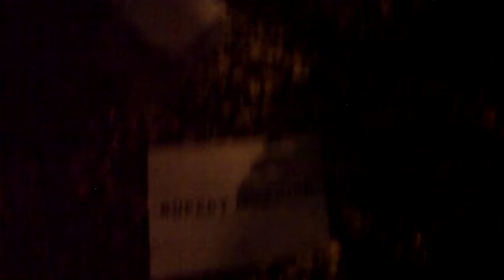OWS Day 1: Excerpt of 1st General Assembly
2011/09/17
Using the People's Microphone to conduct the 1st General Assembly of Occupy Wall Street Talking about Occupying Wall Street and giving support to those occupying Wall Street -- You're all beautiful! -- talk about changing the laws.